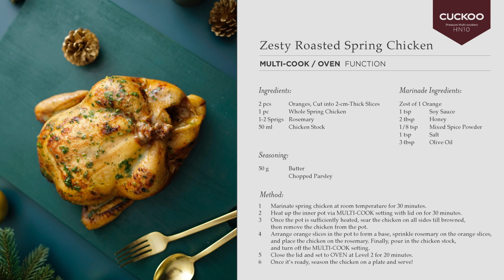CUCKOO Christmas Recipe - Zesty Roasted Spring Chicken